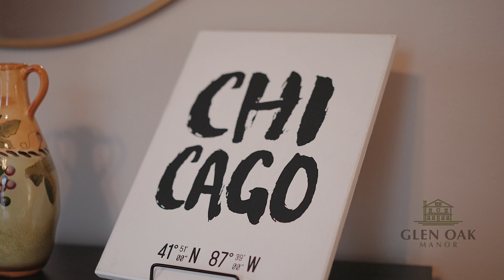Glen Oak Manor - Near Downtown Peoria IL - Airbnb/VRBO - 4BR American Foursquare - Historic District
Welcome to our spacious American Foursquare home in the historic Glen Oak Flanagan district of Peoria, IL. Located just 5 minutes from Downtown, 5 minutes from Bradley University, and a short walk to OSF Hospital, our home is the perfect base for exploring all the city has to offer. With 4 bedrooms, 2.5 bathrooms, and 2100+ square feet of living space across 3 floors, our home comfortably sleeps up to 9 guests. Enjoy the privacy of a large, fenced backyard and 2-car garage during your stay. The home is equipped with all the amenities you'll need including a fully stocked kitchen, 3 King-size beds, high-speed internet, air conditioning and heating, dedicated home office workspace, washer and dryer, home theater entertainment system including a 75" 4K UHD Smart LED TV, family-friendly board games, children's books and toys, plus table tennis & foosball tables on the lower level. We are pet-friendly, so feel free to bring your furry friends along. Book your stay today and experience the best of Peoria!

Photographer / Videographer:
Dan Reynolds Photography has over 10 years of experience in luxury real estate photo and video.  They produce drone videos and virtual tours as well as residential and commercial photography.